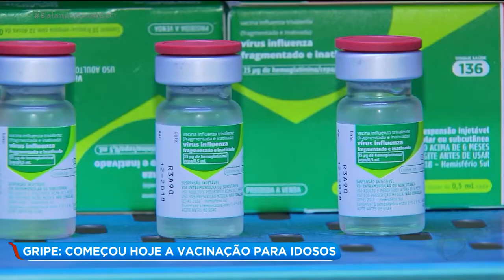GRIPE: COMEÇOU HOJE A VACINAÇÃO PARA IDOSOS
Começou hoje a vacinação contra a gripe para os idosos. Esta já é a terceira fase da campanha deste ano que espera imunizar mais de 500 mil pessoas com mais de 60 anos em Goiás.